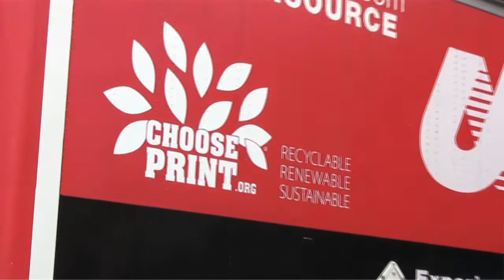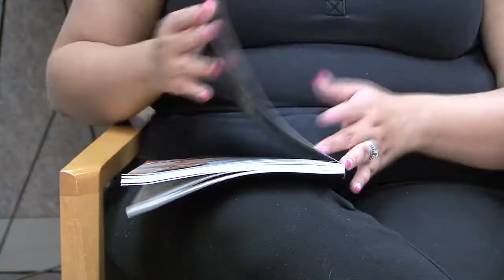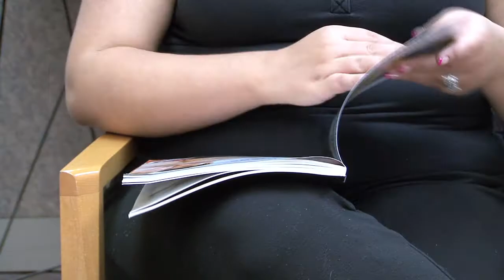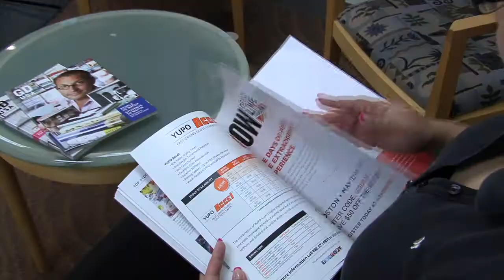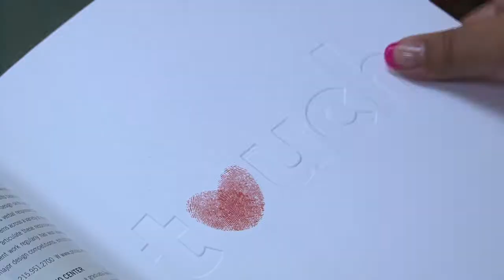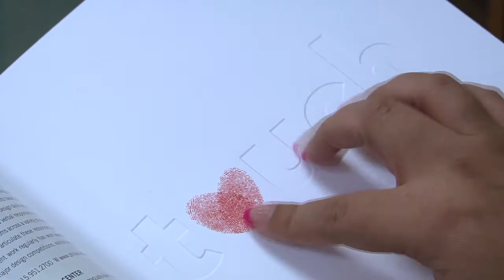PRINT is a team player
Numerous studies have validated a simple truth: Print is a synergistic "team player" and a valuable part of the marketing mix.
- Direct mail drives people to websites
- Print catalogs increase online sales
- Newspaper print ads garner attention
- Magazine print ads result in action
For a proven way to drive sales and deliver results, Choose Print.